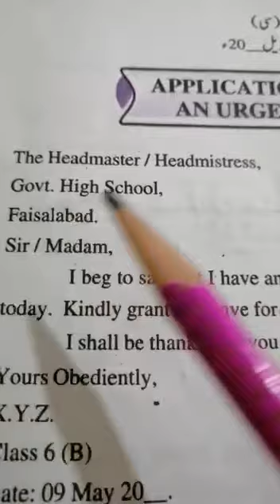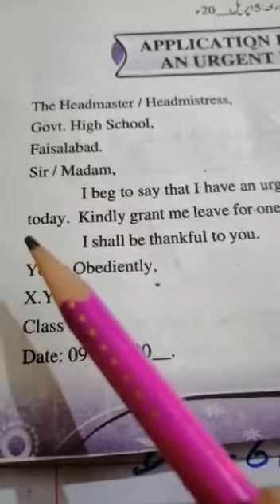English B Class 6th lecture#49